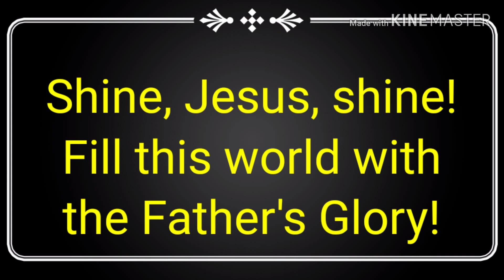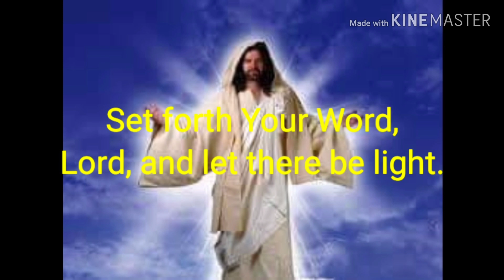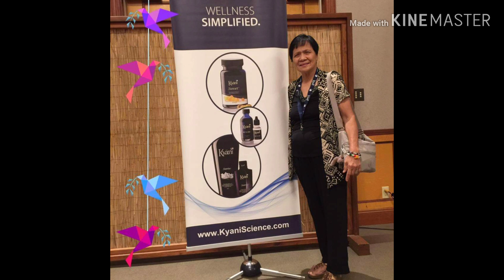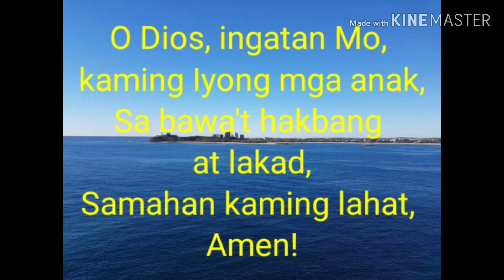Magbalikbayan..."Dalaw-Pinas" Tula na nagbabahagi ng Pagmamahal sa Diyos, sa bayan, sa kapwa, etc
To promote love of God, Country, People, Self and Nature. respect for government & authorities, # strong faith # strong family ties # family unity appreciation of nature's beauty. patriotism, # culture & lifestyle